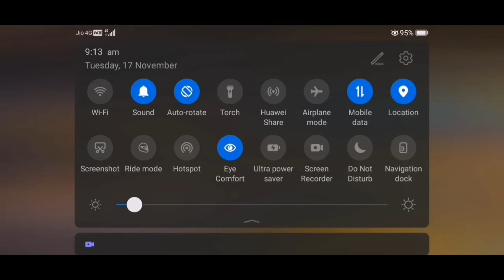Free Fire New events Indian server || upcoming Incubator scar.